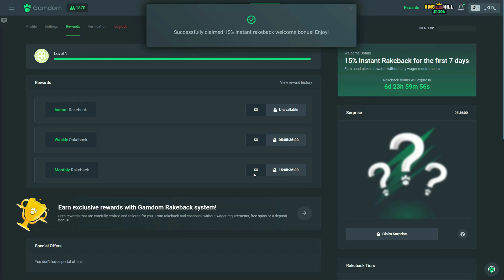HUGE GATES OF OLYMPUS TUMBLE JUST KEEPT TUMBLING!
I ran up an insane tumble on gates of olympus doing MASSIVE bonus buys and it clutched up when I needed it the most to pay out big!

18+ Be gamble aware! Dont play what you cant afford to lose.

Editor: @Holf471
Thumb: @jovan21232